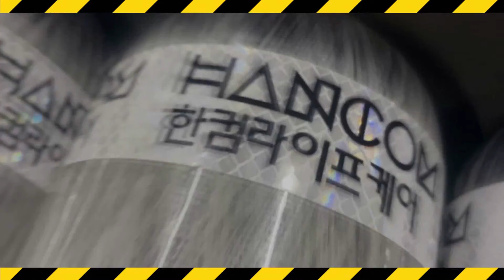[내가 사용하는 안전장비 내가 관리한다#4]커플링 교체하기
내가 사용하는 안전장비는 내가 관리한다 제 4탄 커플링 교체하기입니다.

소모품인 오링이 들어가있는 부분이어서 주기적인 교체는 필요한데
당장 보내면 공기호흡기가 없어 불편하시다면...!!
직접 교체할 수 있는 방법을 알려드립니다~

면체 커플링과 보조마스크 커플링은 얼핏 보기에는 똑같아보이지만
아래쪽 부분이 조금 더 튀어 나와있는 것이 보조마스크 커플링입니다
꼭 기존 제품과 받으신 부품을 비교해 보시고 사용해 주세요!
조립품의 경우, 해제하는 방법까지 자세히 알려드립니다!

혹시라도 작업을 하시다가 어렵다고 느끼신다면 CS팀으로 연락주세요 :)

👍좋아요, 구독 꾹 눌러주세요❣

- 철수와 영희의 이야기
영희 : 역시 편집의 힘. 👍🏻
철수 : 저희도 (얼굴)필터 못넣어주시나요? ㅋㅋㅋㅋ